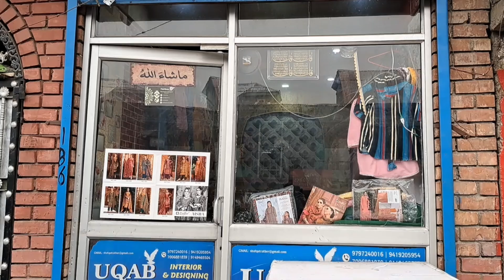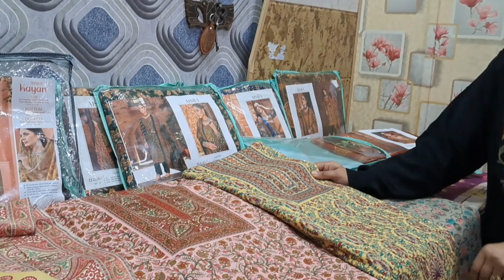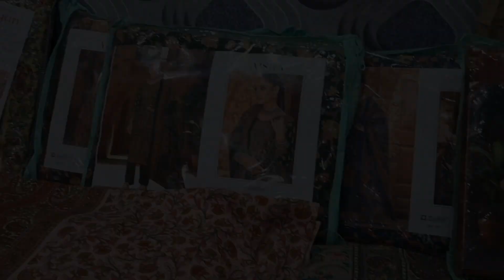Fashion Factary Boutique Shop Near Cement Bridge Banglow Bagh Baramulla.Ph no 8493085983